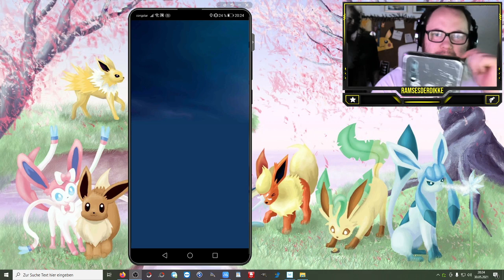RAID CHALLENGE : ALLE Evoli Entwicklungen SOLO machbar ??? | Pokémon GO Deutsch # 1396